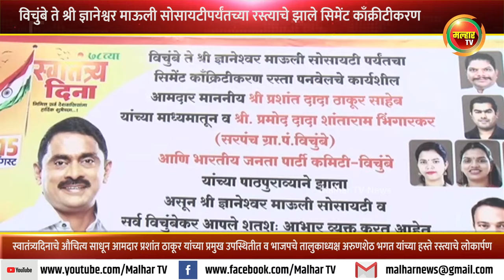विचुंबे ते श्री ज्ञानेश्वर माऊली सोसायटीपर्यंतच्या रस्त्याचे अरुणशेठ भगत यांच्या हस्ते लोकार्पण !!!